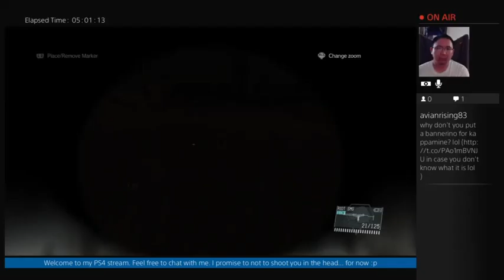[MGSVTPP] Part 11: Eggs Sunny side up (Part 8)